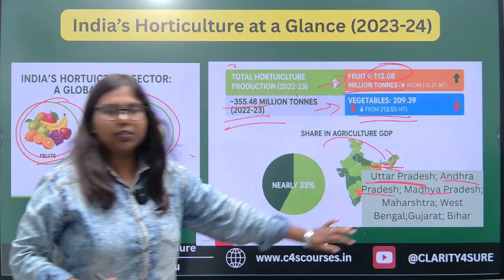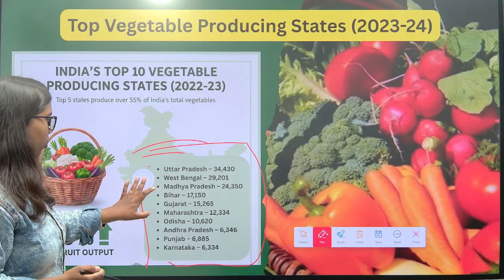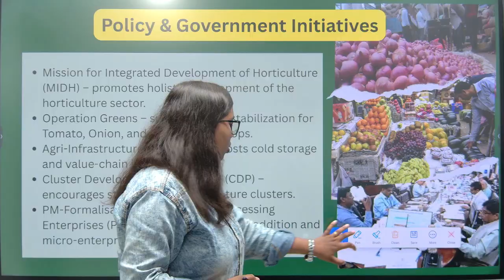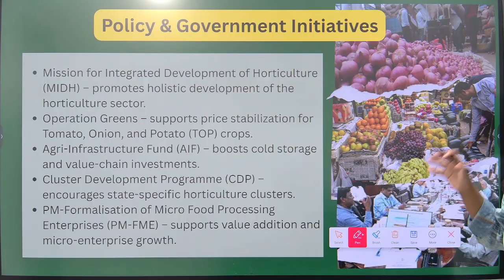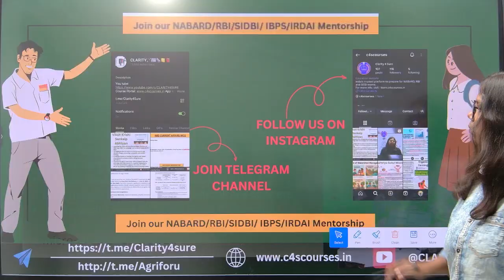Major Fruits & Vegetables Production Ranking of Indian States | Top Producing States in India 2025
In this video, we explore the ranking of Indian states in the production of major fruits and vegetables. 🌾🍇 Learn which states lead in crops like mango, banana, onion, potato, tomato, and more! Perfect for students preparing for NABARD, UPSC, State PSC, and Agriculture exams.

📌 Topics Covered:

Top fruit-producing states in India 🍍

Top vegetable-producing states in India 🥕

State-wise agricultural production share

Important facts for NABARD & Agriculture Exams

📚 Stay updated with the latest agriculture data and boost your exam preparation!